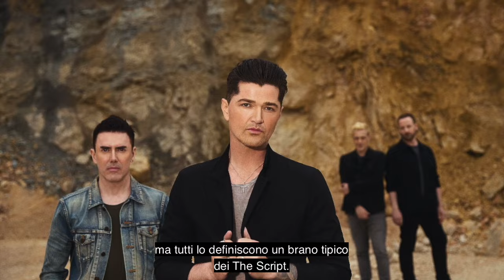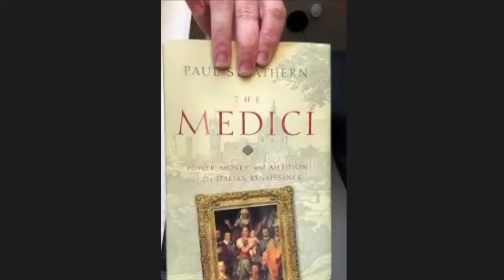The Script e l'album 'Satellites', Danny O'Donoghue: «Il dolore aiuta a crescere»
Si intitola Satellites il nuovo album dei The Script uscito il 16 agosto per BMG. Un album «ottimista», o almeno così ci dice Danny O'Donoghue, anticipato non a caso dalla traccia Both Ways caratterizzata da uno splendido groove. Un ritorno non facile quello della band irlandese, che segue la scomparsa prematura di Mark Sheehan. Eppure Satellites è un album ricco di luce. Ne parliamo proprio con Danny O'Donoghue.